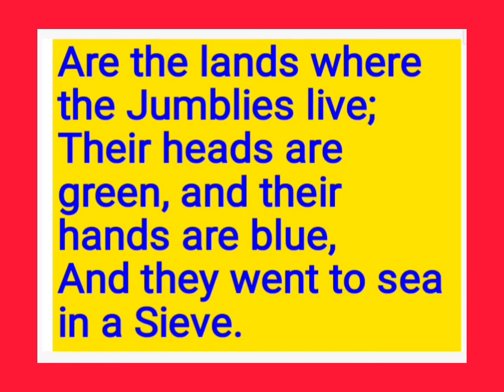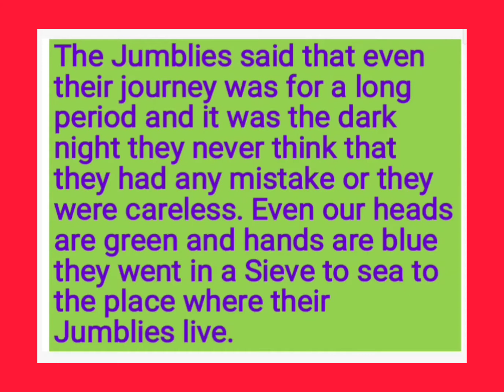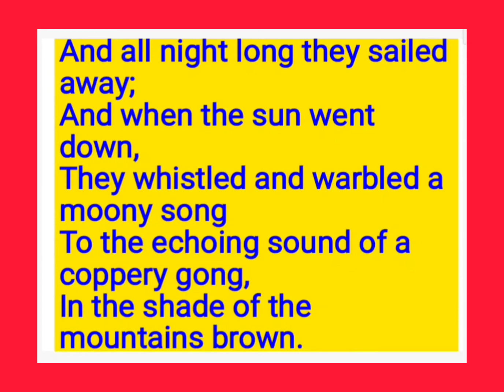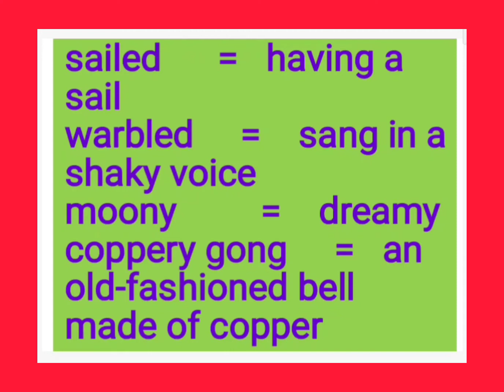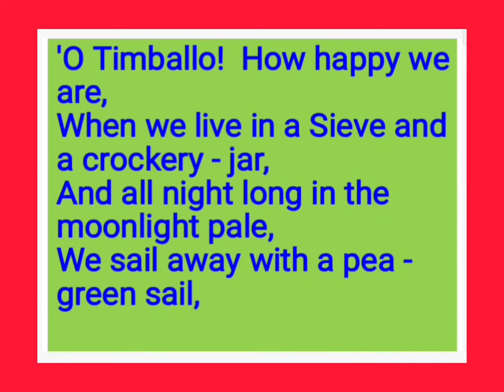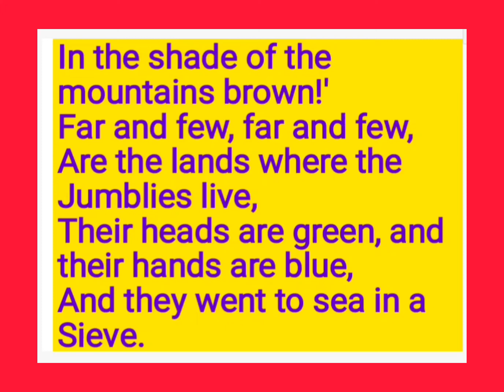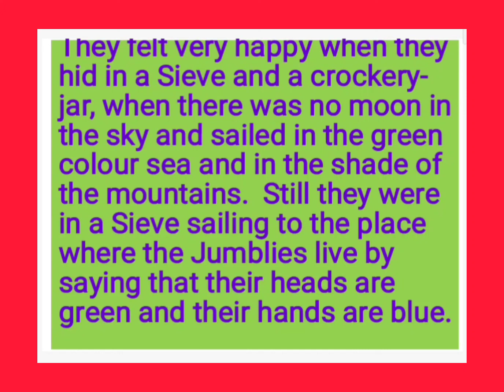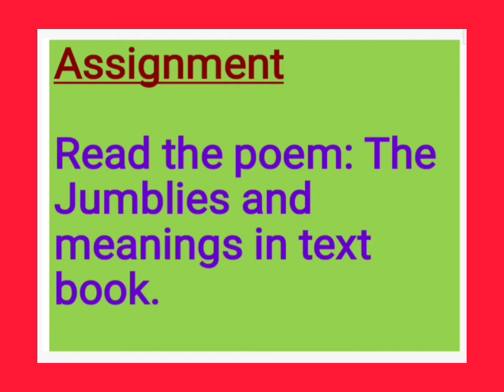L - 6 : The Jumblies (poem) part - 2